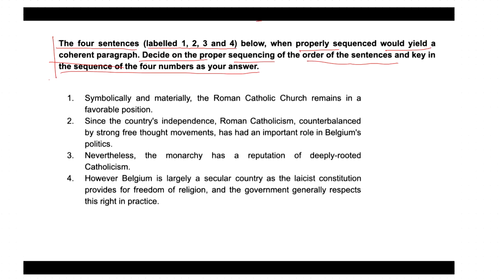English Exam Solutions: School to CAT, MAT, XAT, and More!